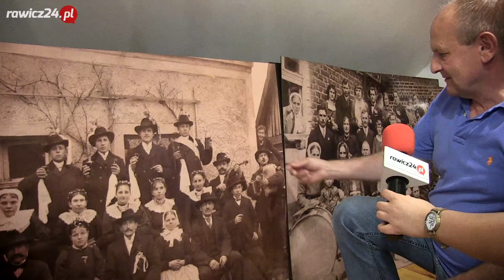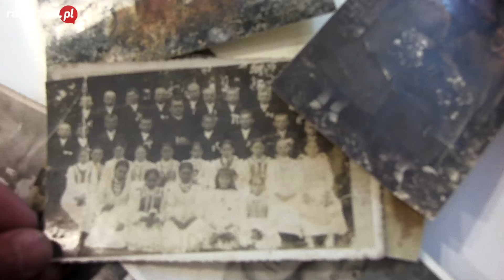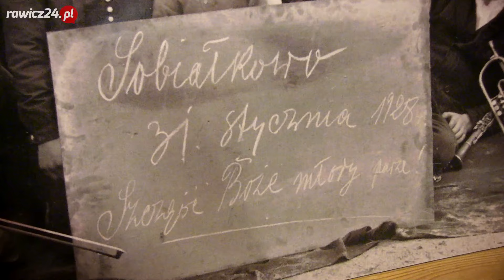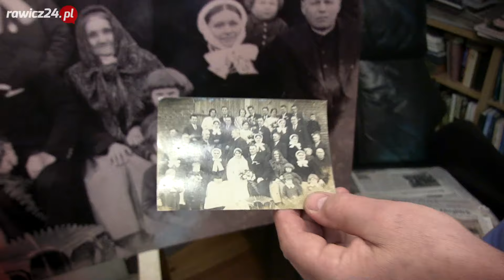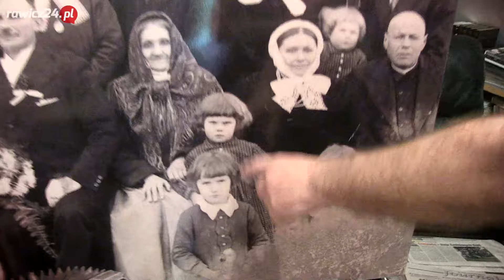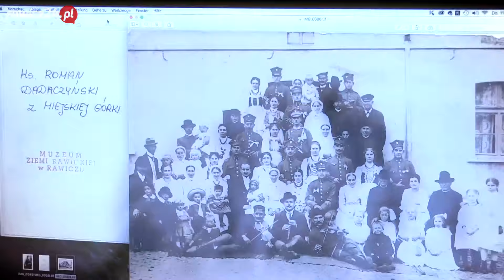Jan Twardak. Historia światłem malowana